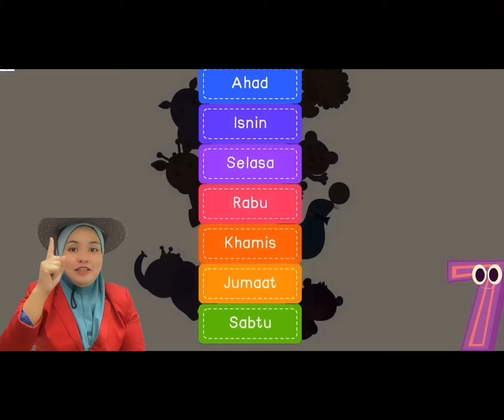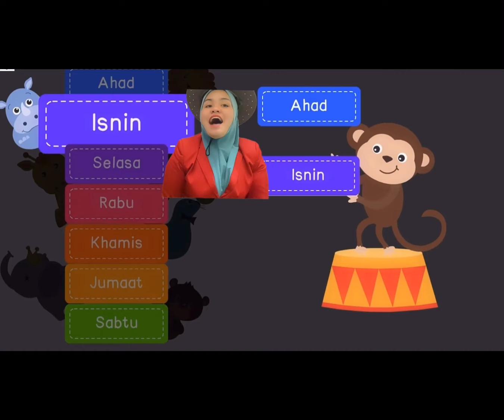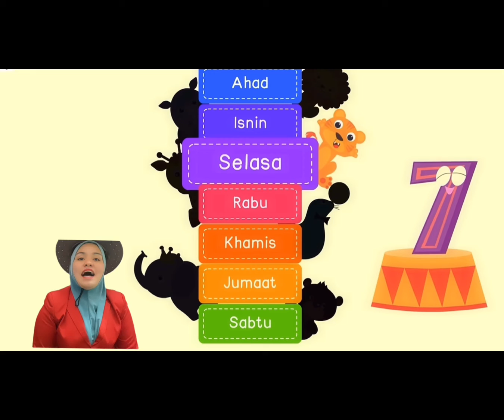HARI-HARI DALAM SEMINGGU